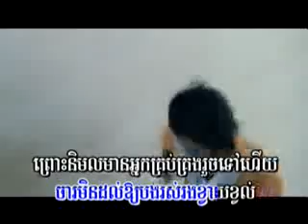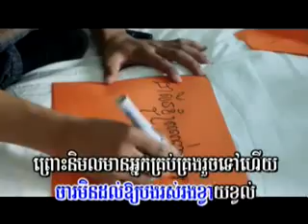M vol 7 kmean sith jear mjas besdong oun